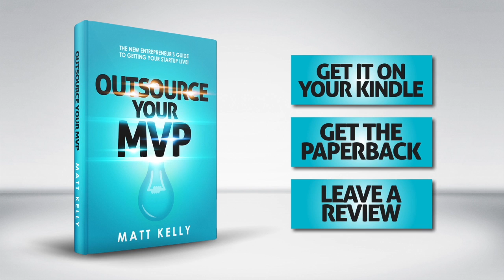Outsource Your MVP: The Entrepreneur's Guide To Getting Your Startup Live - Complete Free Audio Book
If you gained any value at all from this audio book, I'd be grateful if you'd review it on Amazon (with 5 stars) - every little bit helps!